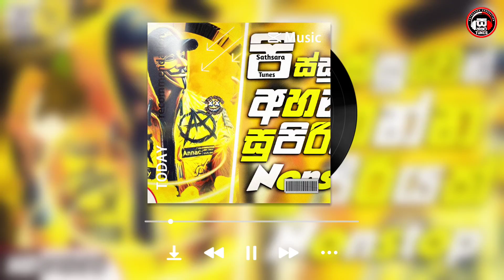New sinhala dj nonstop 2024 | Super Hit Nonstop | පිස්සුවෙන් අහන්න | New Sinhala Dj remix 2024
PRESENT BY : SATHSARA TUNES
VIDEO EDIT : KAVIYAA
GFX : KS graphic
DJ ARTIST :
SONG ALBUM : SATHSARA TUNES DJ

◐ 00:00 - Sathsara Tunes (Intro)
◐ 00:06 -  Song Remix
● 04:24 - Song Remix
● 08:23 -  Song Remix
● 15:18 - Sathsara Tunes (End Screen)

 Under Section 107 of the Copyright Act 1976, allowance is made for 'Fair Use' for purposes such as criticism, comment, news reporting, teaching, scholarship, and research, Fair use is a permitted by copyright statute that might otherwise be infringing, Non-profit, educational or personal use tips the balance in favor of fair use. Remix Production Alone Tunes 2022